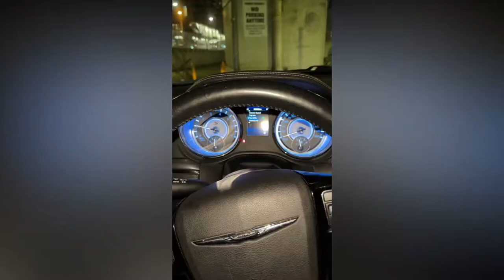Most Viewed Tiktoks of @lucaslopezvilet 2022 💀⚠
This is a compilation of the best and most liked Tiktoks of lucaslopezvilet.